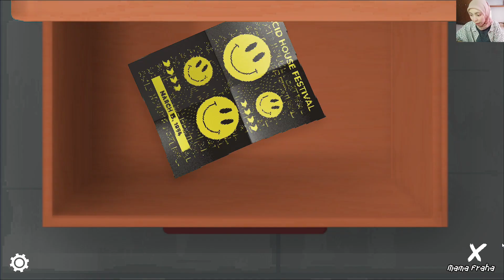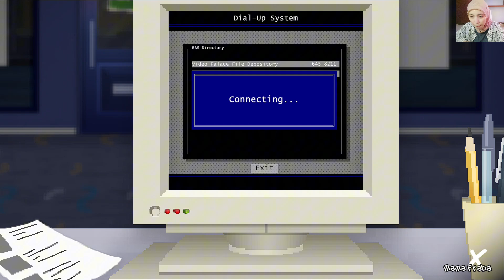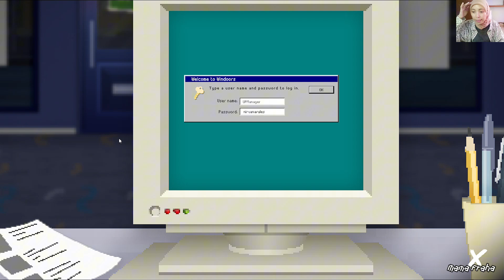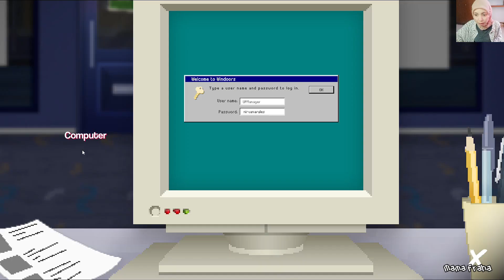Super Chillers The Chat Room - Hati Hati Pulang Sendiri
Di sekolah Nari, semua orang membicarakan tentang ruang obrolan misterius yang mengunggah horoskop yang sangat akurat—meramalkan kejadian sebelum terjadi dengan ketepatan yang mengerikan. Namun, ketika ramalan berubah menjadi gelap dan pembunuhan mulai terjadi, Nari menyadari bahwa horoskop mungkin lebih dari sekadar kebetulan yang menyeramkan. Saat pola mematikan terungkap, Nari harus mengungkap kebenaran sebelum ramalan berikutnya tentang dirinya.